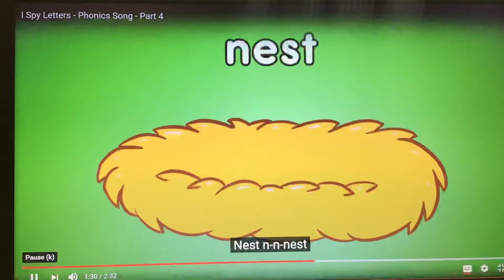I Spy Song Pt. 3